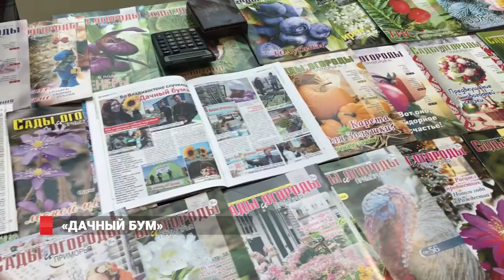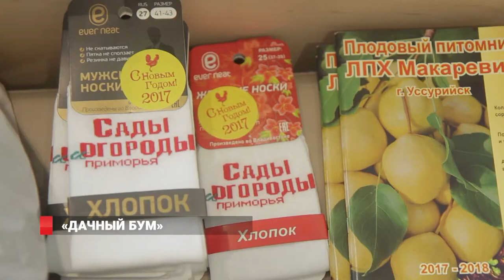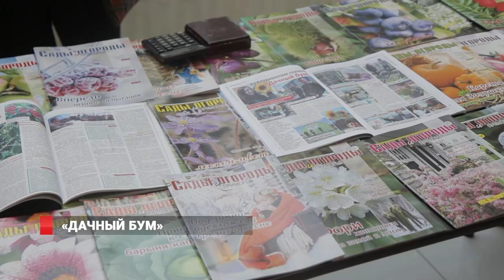Дачный бум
На масштабном празднике в честь открытия сезона-2017 собрались не только профессионалы. На фестиваль «Дачный бум» с удовольствием пришли и те, кто пока ещё не освоили работу на загородных участках.